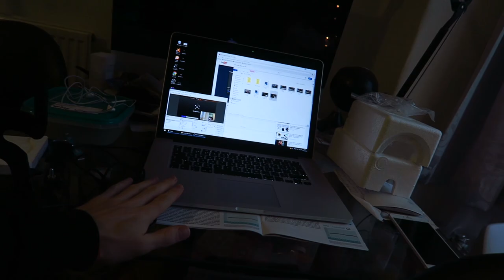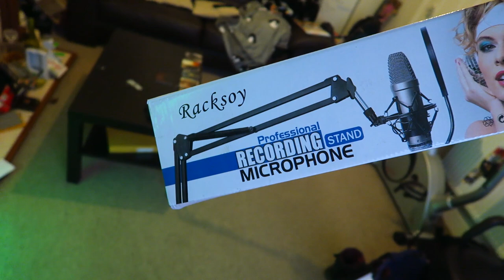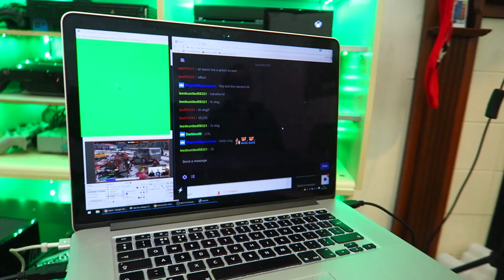NEW TECH SMELLS SO GOOD! My new Blue Yeti mic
My gear
Canon G7X

FOLLOW HOLLIE :)